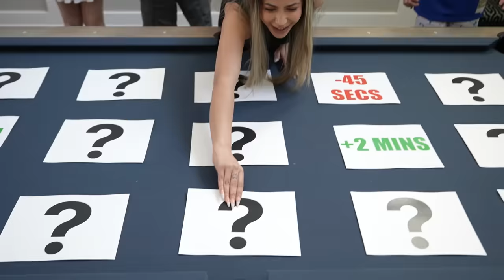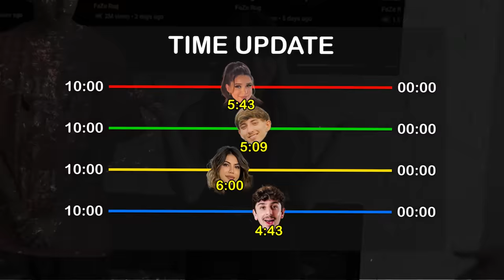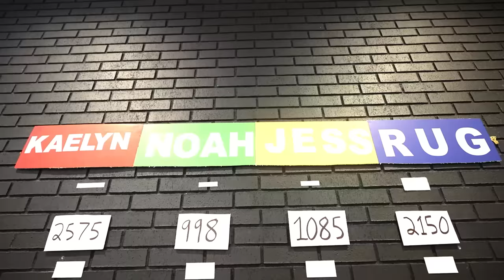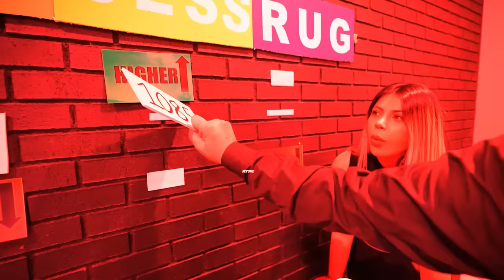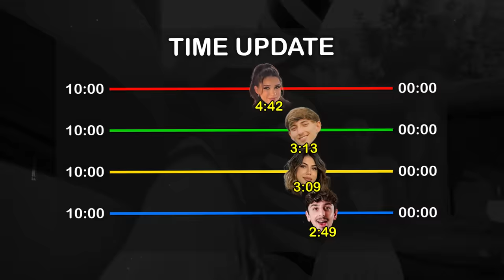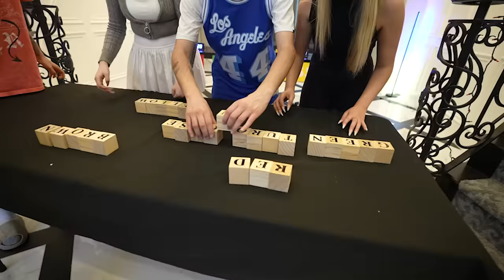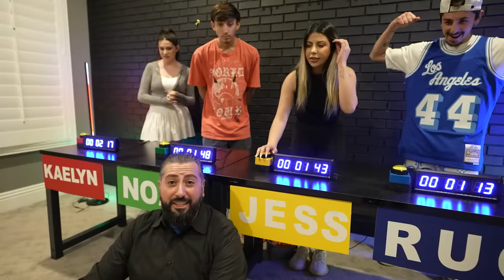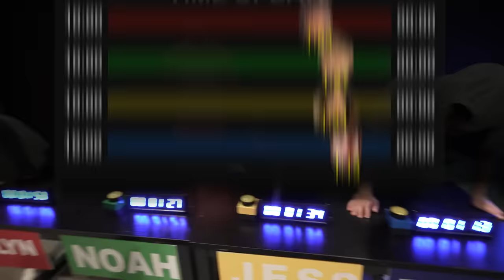First to Press the Button = Win $10,000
If you run out of time, you lose. The last person standing with time remaining, wins $10,000!